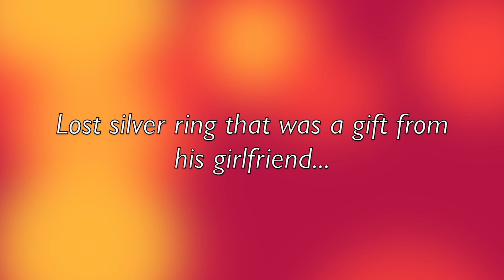Lost Ring Found & Returned!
He lost his ring at the park...She was a friend of ours...It was a gift...